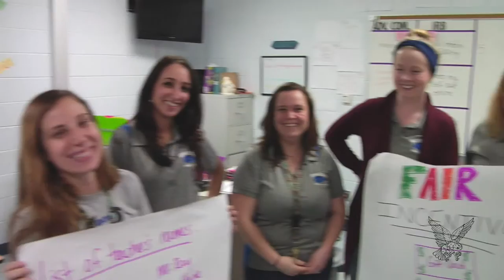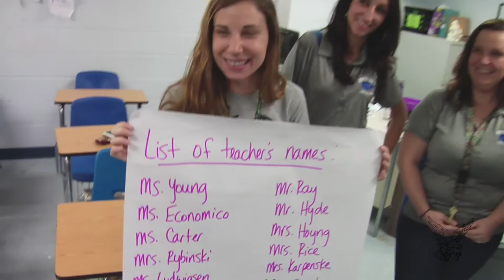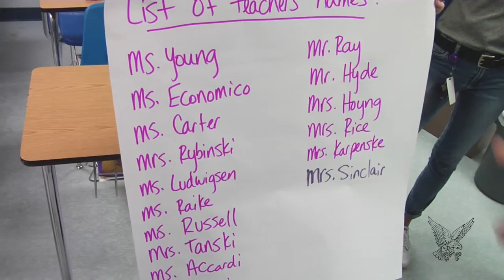Armwood Reading Challenge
Armwood Reading Teachers challenge students before test-taking.